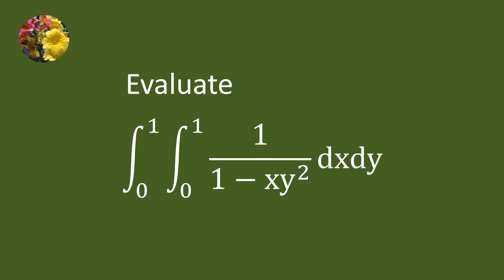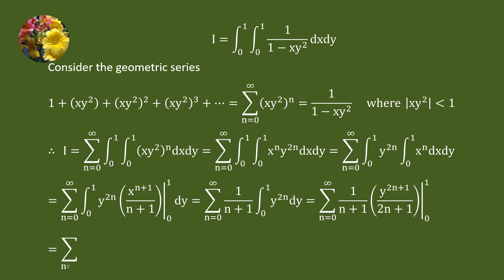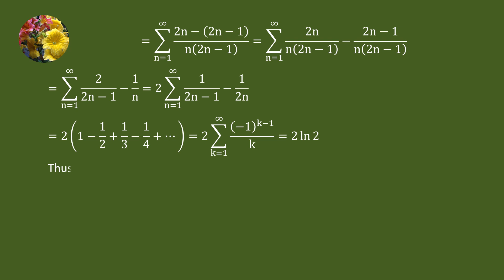Solving double integral using geometric series (Mis-1561)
Double integral 1/(1 - xy^2)dxdy from 0 to 1 for both x and y